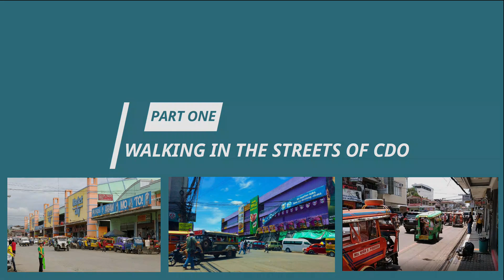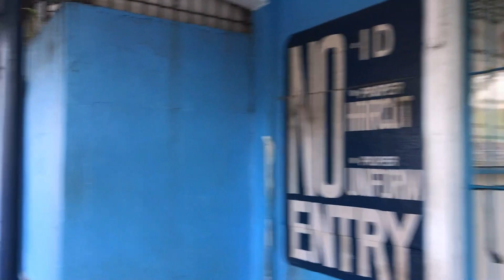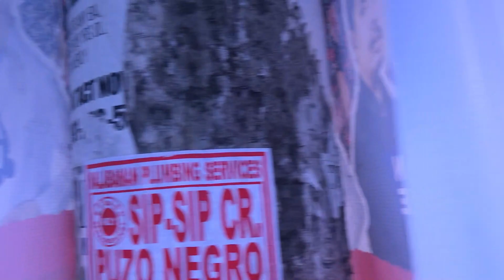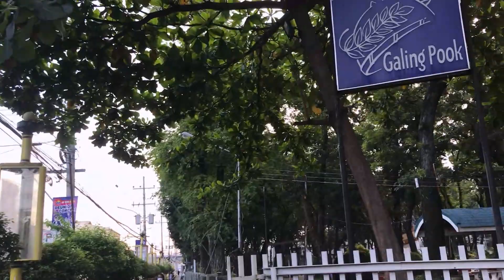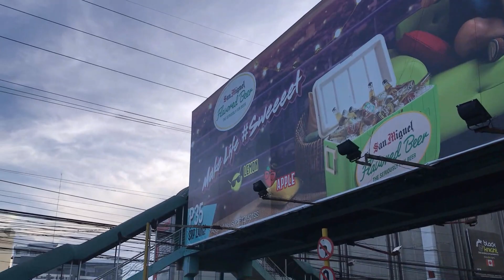STREET TOUR CAGAYAN DE ORO CITY | EPISODE ONE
Welcome to Travel & Adventure! This channel is giving you the experience to see the things around the world through walking, drone tours and road trips just a tap of your phones.
Enjoy the scenes of the world; the good and the sad reality.

This channel and its contents are solely owned by Travel & Adventure. Unauthorised use of our content such as re-posting, redistributing, inserting clips to your videos, reaction videos, or uploading to a new channel without prior permission is a criminal offence under the Copyright Law.